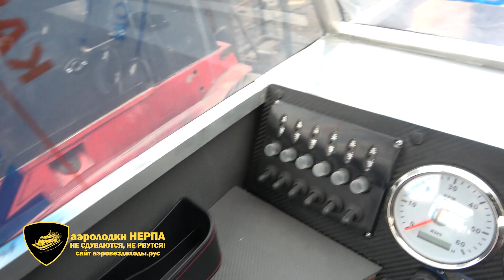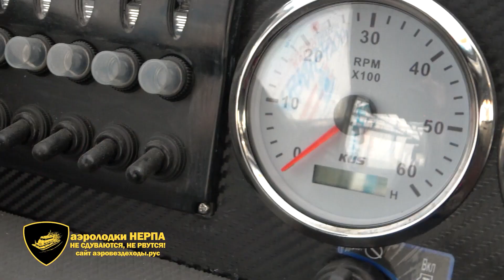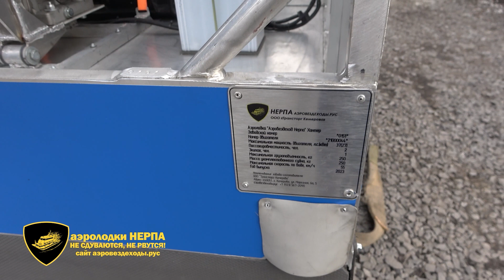Обзор по аэролодки Нерпа 244КБ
Аэролодка Нерпа - не сдувается, не рвется!
Забудь про страх повреждения баллонов и чешуи!
Инновационный запатентованный композитный корпус аэролодок «Нерпа», не имеет аналогов как в России, так и за рубежом.

Шесть причин выбрать аэролодку Нерпа:
1. Сверхпрочная - корпус поглощает, амортизирует удары.
2. Непотопляемая  -  корпус заполнен вспененным, прочным, легким материалом.
3. Надежная - дно и борта защищены листами ПНД с помощью болтового соединения.
4. Безопасная – непотопляемый корпус с самоотливной палубой.
5. Долговечная - конструкция аэролодки выполнена из алюминиевого сварного каркаса.
6. Новый двигатель - современный экономичный бензиновый двигатель, 37 л.с. с гидрокомпенсаторами и электронным блоком управления.

Мы всегда открыты для наших клиентов, готовы к обратной связи. Звоните, пишите, задавайте вопросы!